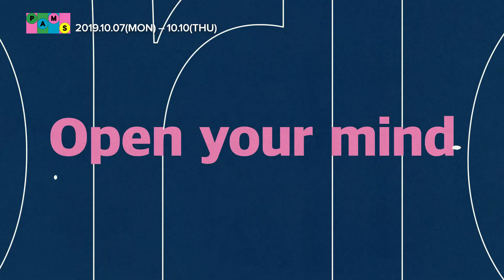2019 서울아트마켓 홍보영상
2019 서울아트마켓 홍보영상(사전)